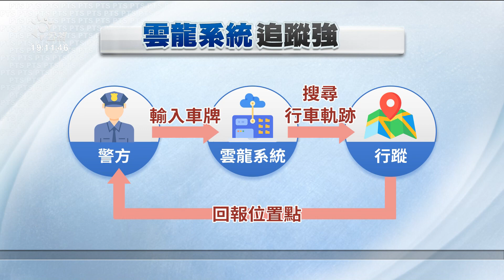過去用來追蹤犯嫌 警方雲龍系統精準掌握確診者足跡 20210122 公視晚間新聞